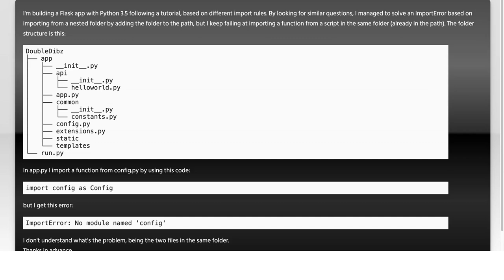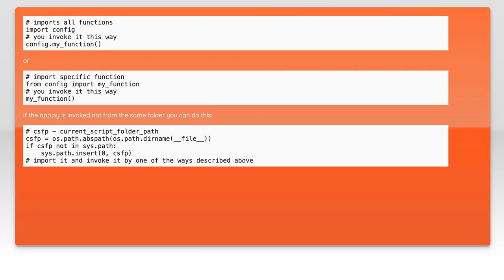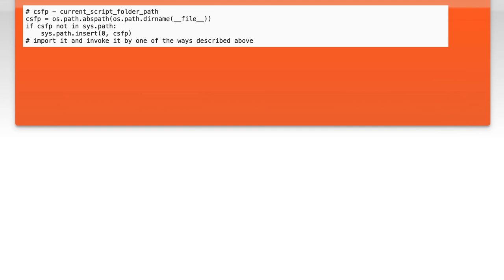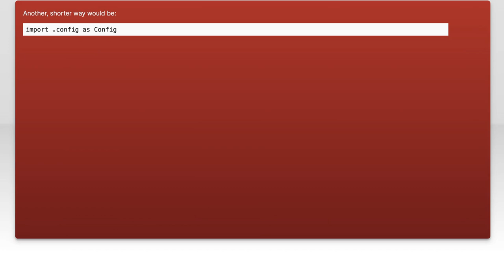import function from a file in the same folder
python: import function from a file in the same folder

Related to: python, python-3.x, flask